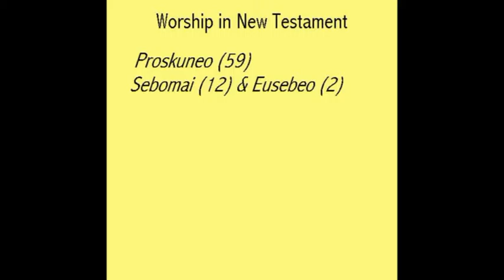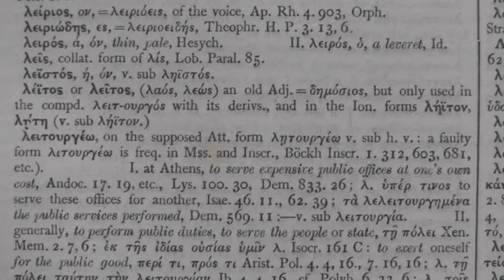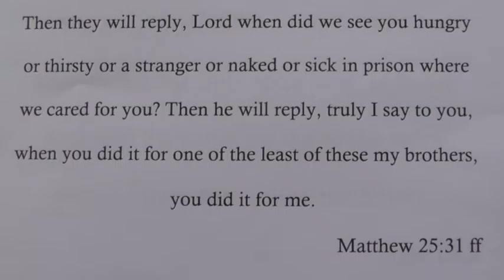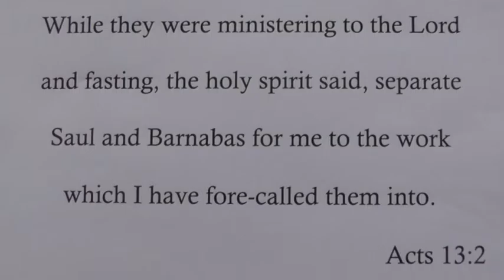Worship and Hearing God